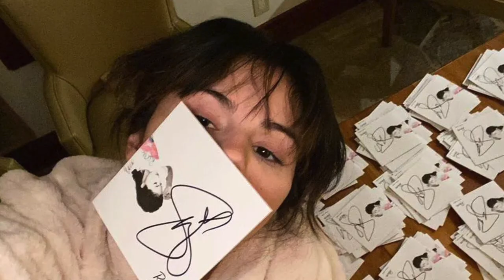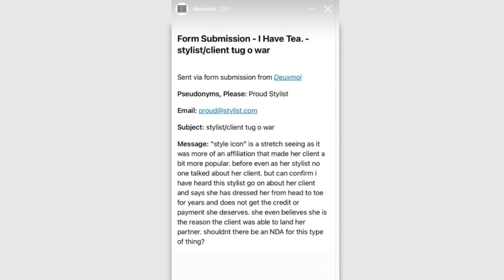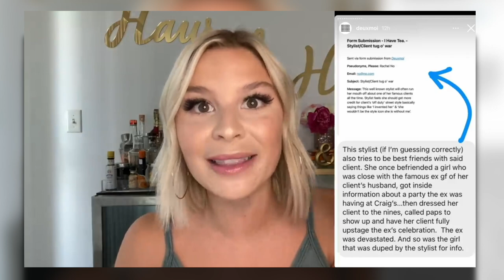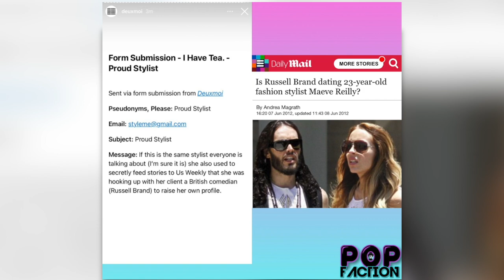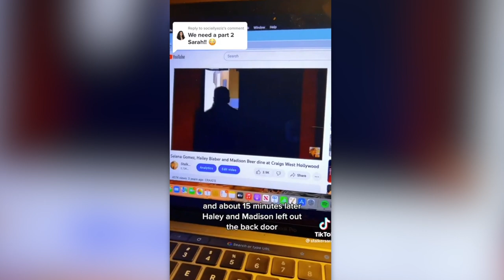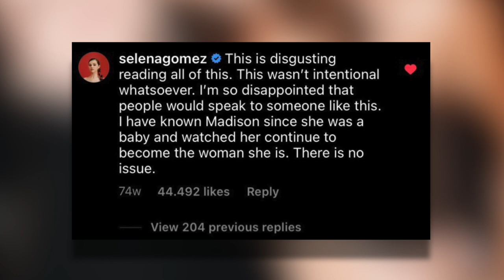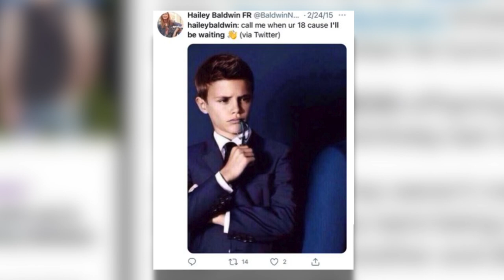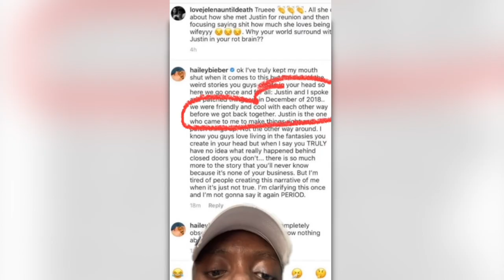Hailey Bieber STALKING Selena Gomez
HaileyBieber has an odd obsession with her husband's ex... let's get into it.